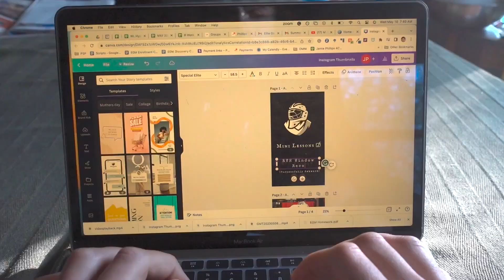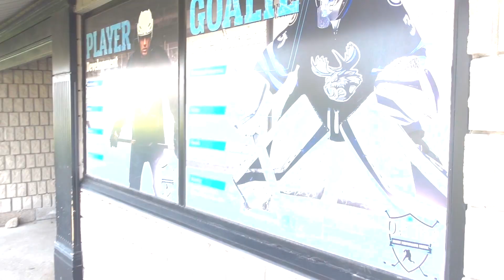First Skate in 3 years! + Day in the life! [Vlog #2]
For all my drills, training sessions, breakdowns and more!

More goalie and training content!